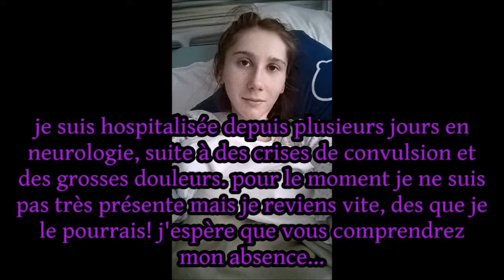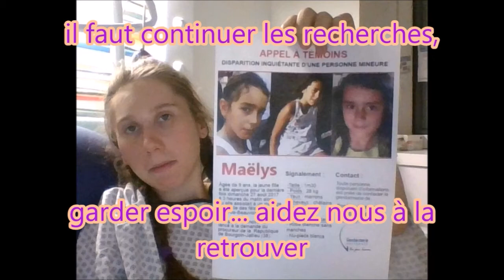je suis hospitalisée, mais la maladie ne gagnera pas!! aidez nous a retrouver Maelys, 9 ans!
pour ceux qui veulent m'envoyer des lettres, j'en serais très heureuse! mon adresse: lisa-christianne barteau, 6 rue de la liberté, 38490 les abrets